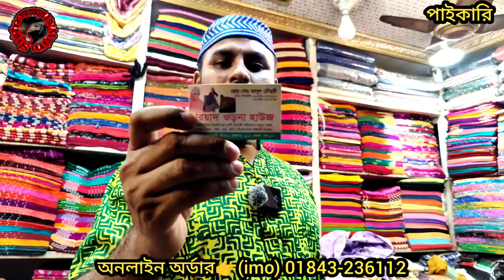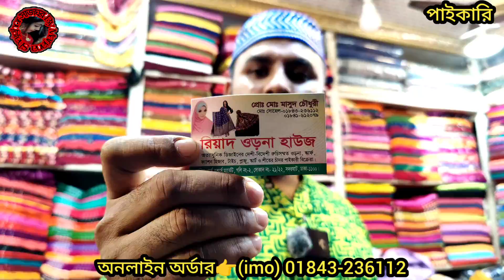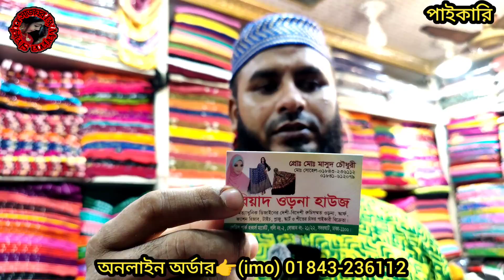মাত্র 40 টাকায় ওড়না / হিজাবের সর্ববৃহৎ পাইকারি সন্ধান সদরঘাট।